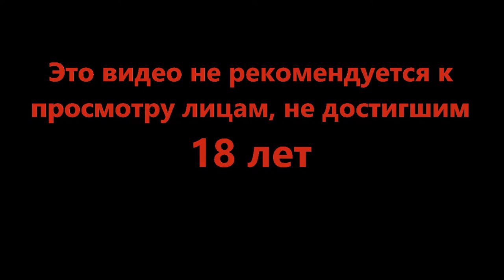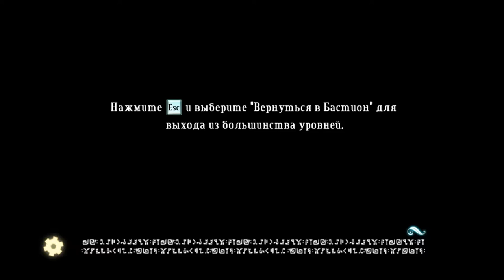Странные приключения в дыму - Bastion #3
Весь мир расколот, прошлое туманно, все мертвы. Хотя, может не все? Нужно постараться сохранить хоть что то